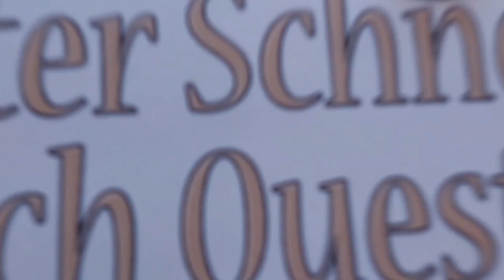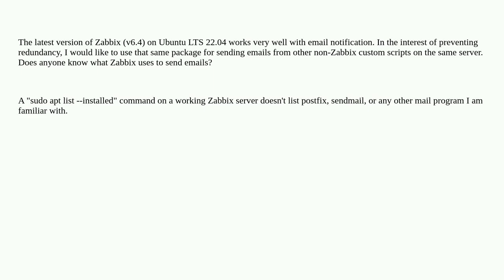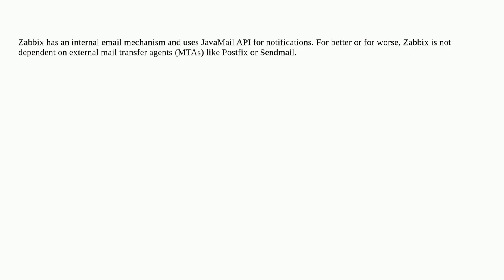What tool is Zabbix using to send emails?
A special thanks goes out to the community

  ubuntu zabbix email